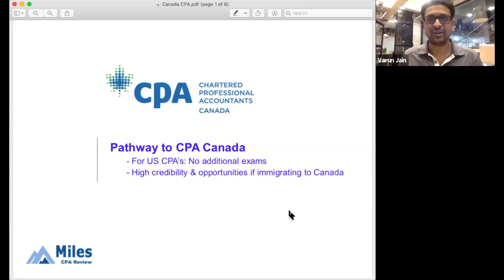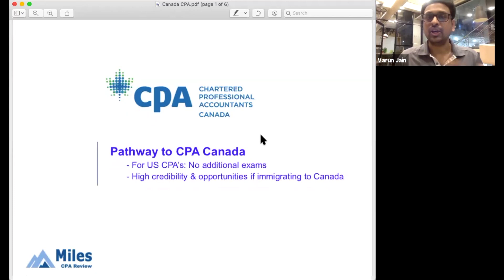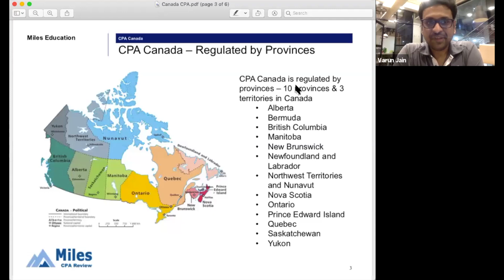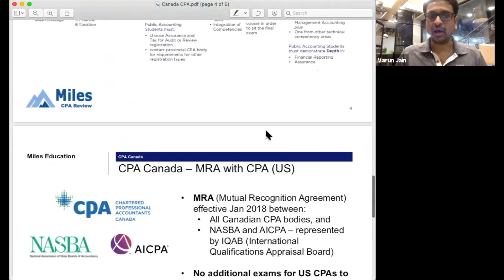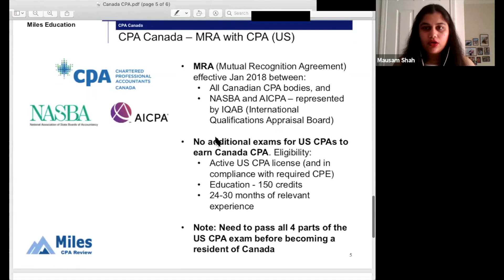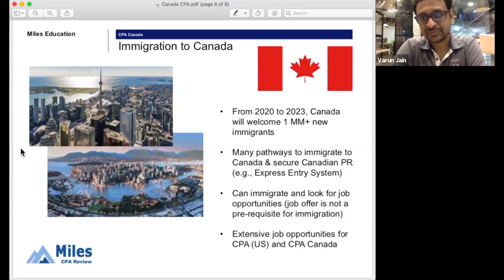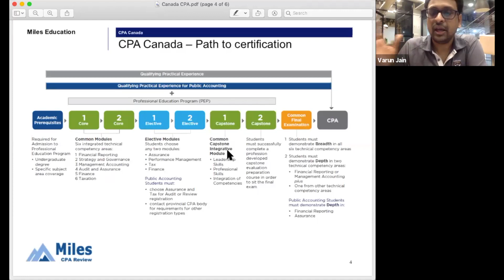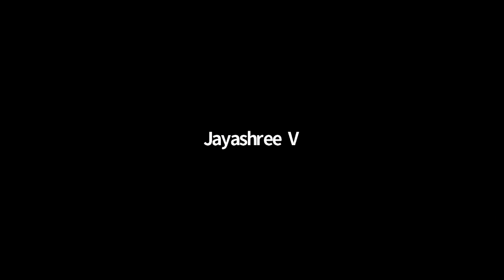PATHWAY TO THE CANADIAN CPA DESIGNATION FOR US CPAs - 20 Sep 2020